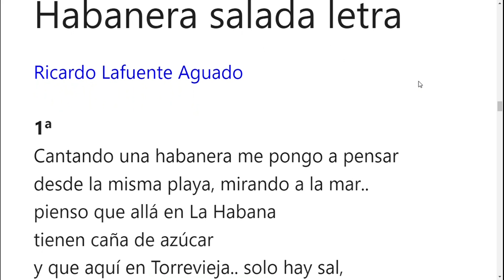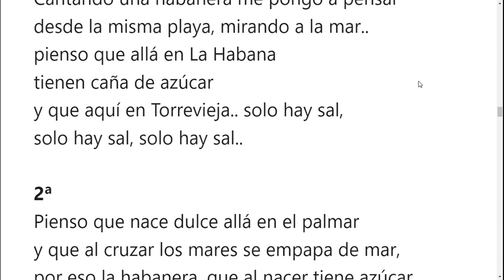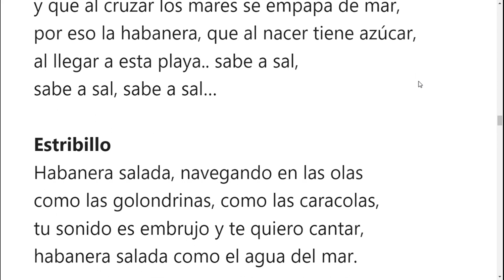Habanera salada letra con el Coro de Rivas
Habanera salada letra
Otra de las grandes habaneras del maestro Lafuente Aguado en la que habla de Torrevieja, su tierra.